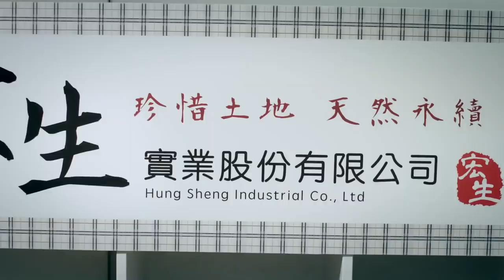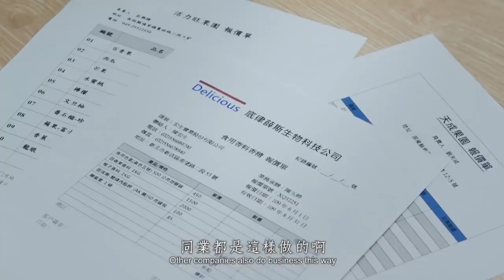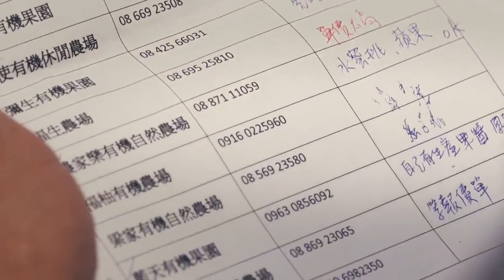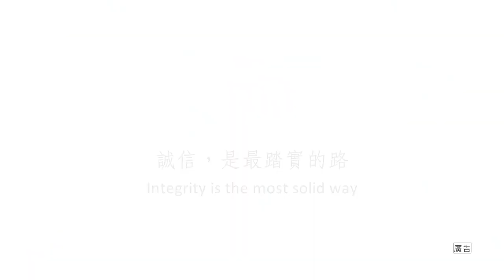「幸福．勻勻仔行」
法務部廉政署為增進社會對誠信經營議題的關注，倡議企業重視商譽、善盡社會責任，爰製作片長約6分鐘微電影-「幸福．勻勻仔行」；影片中係以中小企業老闆與女兒特助，在職場理念及家庭生活的互動為故事主軸，透過父女間的對話與一段深藏已久的往事，點出企業誠信經營的背後，所肩負的社會責任與正向價值，源自於簡單的一句臺語「勻勻仔行，腳踏實地」，女兒特助承襲了父親的堅持，依循著相同做人做事的道理，終因「誠至金開」度過難關。